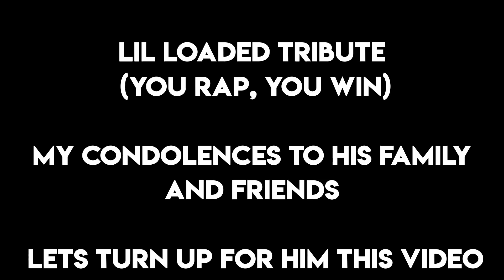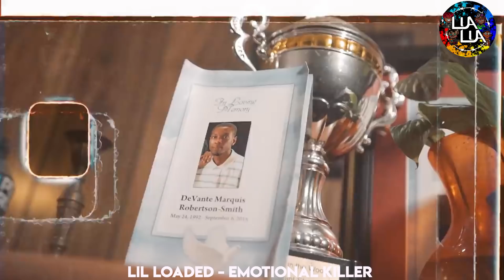LIL LOADED TRIBUTE (YOU RAP, YOU WIN)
R.I.P to Lil Loaded, my prayers go out to him and his family fr, this is a you rap you win to turn up for loaded !

No money is being made off this video, this is solely to celebrate his music and successful career !